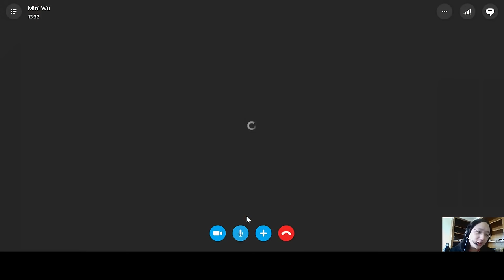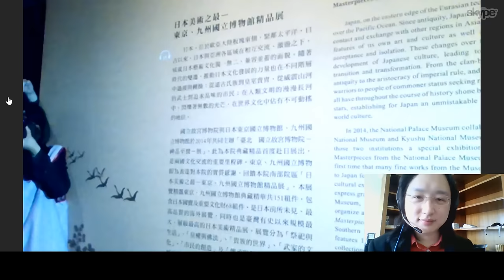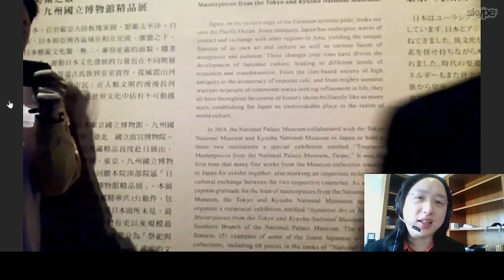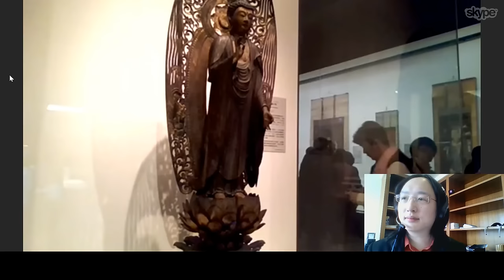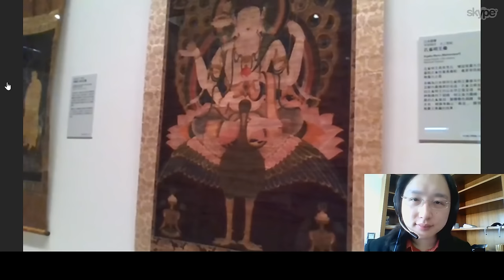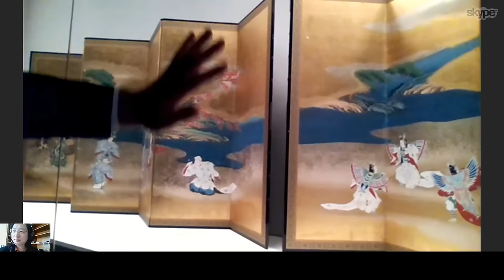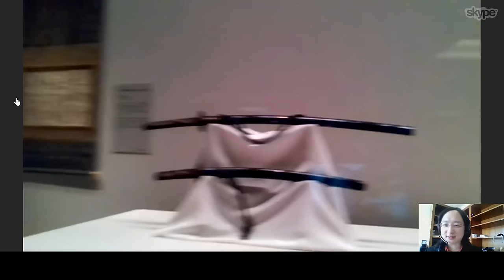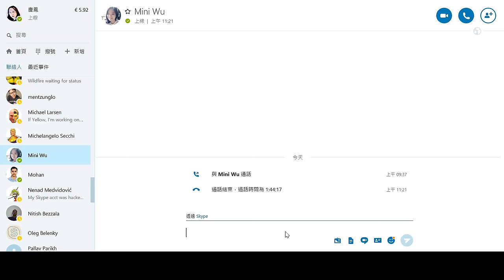2017-02-19 故宮南院日本美術之最特展 (2D)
受邀來參觀日本美術之最，非常開心，因為這是目前舉辦過，日本文物出國層級最高，範圍最廣的一次展覽。

要用機器人的原因，除了推廣新科技的應用，也是透過這次的示範跟測試，希望未來能夠有更多管道跟機會，讓民眾有機會用更多元的方式親近故宮文物，因此，也使用 PDIS 的線上直播，讓大家一起體驗。

因為時間關係，今天只能看到一部份的文物，推薦給大家，展期到三月五號，大家可以把握最後幾天，來南院看看。